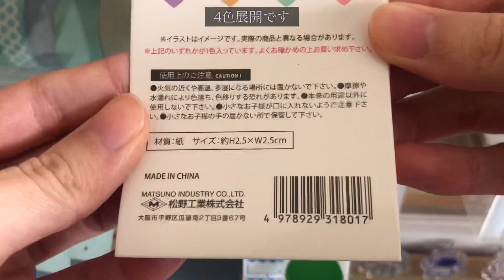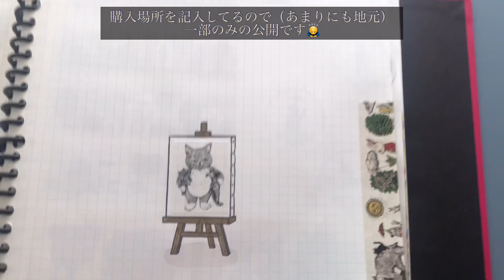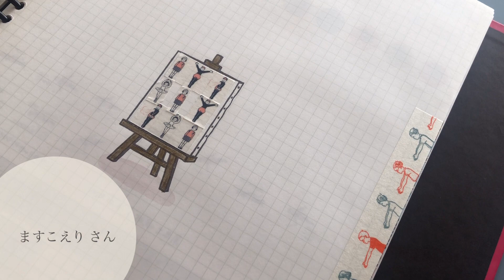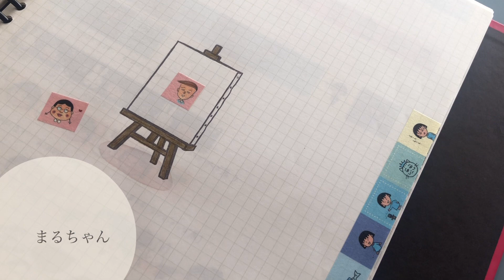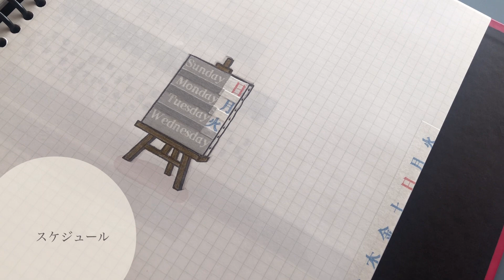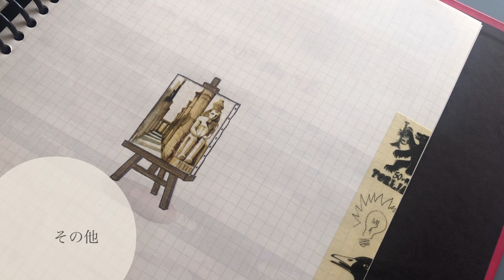マステ収納〈Ver.2〉使用レビュー｜マステ帳一部公開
100均の書類トレーにマステを収納して数ヶ月、使用レビューです。
マステ帳も一部ですが、公開してます。
やってよかったこと、変更したところを動画にまとめてます。
レビュー総合結果ですが、やってよかった収納方法です！
第一弾の動画を見てない方は、下のリンクからご覧ください。
また他の収納関係の動画は、再生リストにまとめてますので、
そちらも是非☺️

✔︎マステ収納［作業動画］100均の書類トレーにマスキングテープを収納してみる
この動画の収納方法がおすすめな方↓
・お安く収納したい方
・統一感のある収納がしたい方
・マスキングコレクターな方

solosolos チャンネルでは、
室内趣味遊びの動画をアップしてます。
（文房具、手芸などなど、、、）
同じ趣味を持つ方、今からその趣味始めようと思ってた！と言う方、
アイデアのひらめきになれば幸いです。

↓おすすめ動画たち